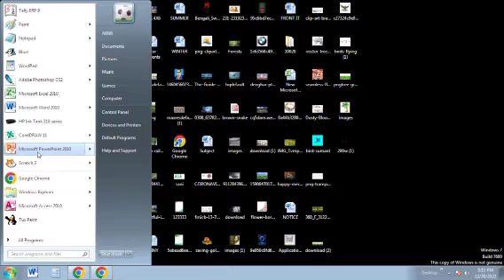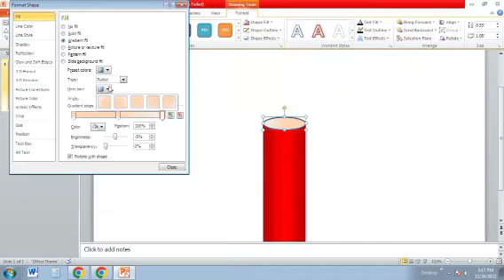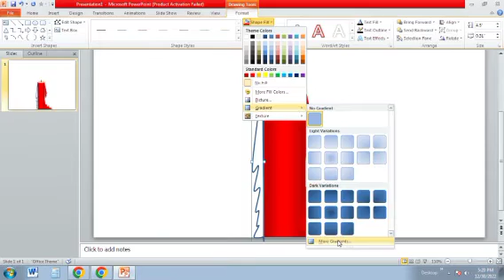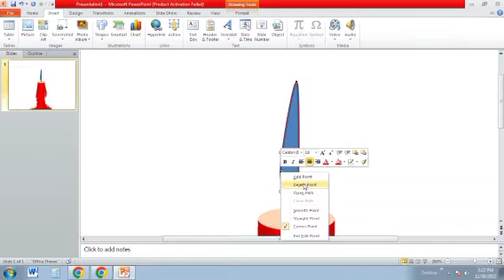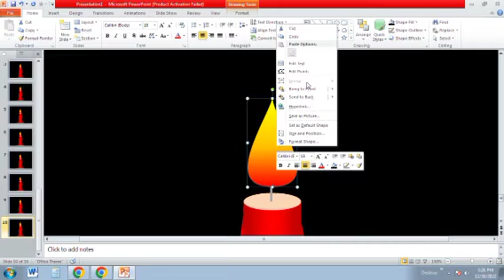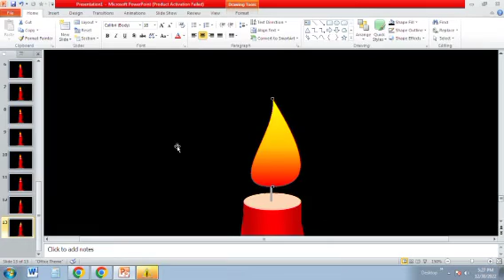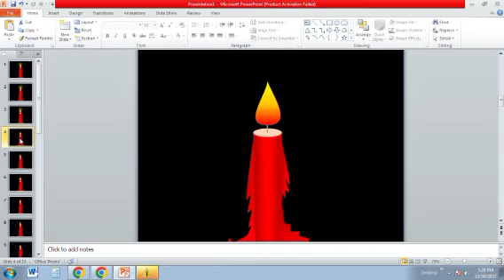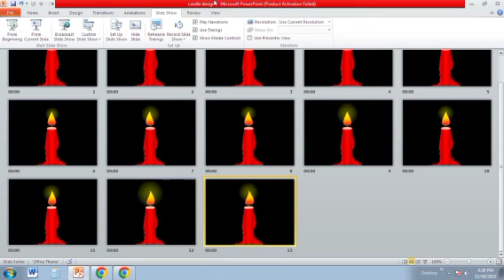Burning Candle animation in MS Powerpoint | How to Make Burning Candle animation